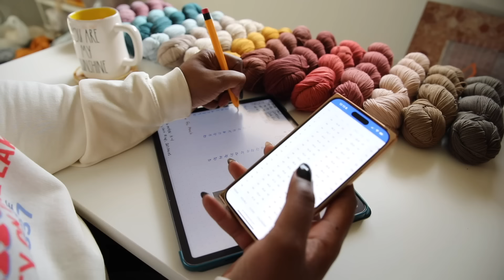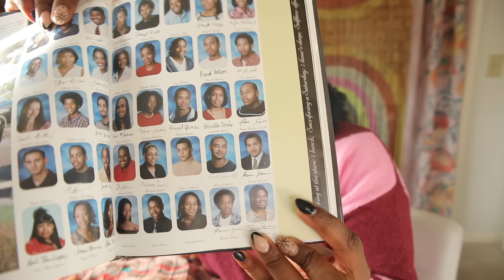I *finally* finished my year-long crochet project! [TEMPERATURE BLANKET VLOG]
I'm one month away from finishing my 2023 temperature blanket. Will you help me finish? P.S. There's a chance to win 15 skeins of hand-dyed yarn from Sewrella!!

Stick around for crochet tips and tricks and even a few FREE crochet patterns.